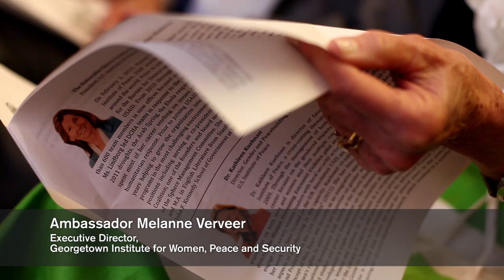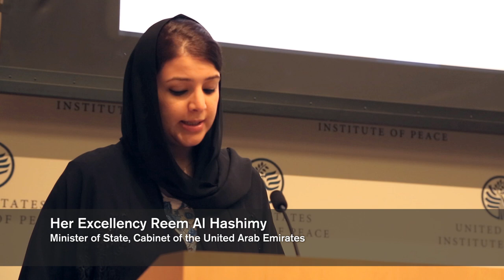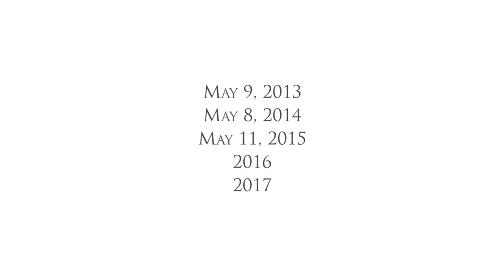A Shared Global Vision for Women and Peacebuilding: 3rd Annual Sheikha Fatima Lectureship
This lectureship highlighted the significant work around the world to achieve "A Shared Global Vision for Women and Peacebuilding.” In 2015, countries and regional organizations celebrated the shared milestones of several landmark initiatives, including the 15th anniversary for both the Millennium Development Goals and the passing of U.N. Security Council Resolution (UNSCR) 1325. Building international peace and security requires women’s participation and leadership. It is critical to celebrate these moments, while also taking stock of progress. The lectureship highlighted key areas of impact and pushed for continued effort in reaching these shared global visions.

As part of USIP’s focus on building the role of women in the peaceful resolution of conflicts worldwide, the Institute named the series of commemorative lectureships for Her Highness Sheikha Fatima bint Mubarak Al Ketbi, the wife of the late Sheikh Zayed bin Sultan Al Nahyan, Founder and First President of the United Arab Emirates.

Speakers:

Her Excellency Reem Al Hashimy
Minister of State, Cabinet of the United Arab Emirates

Nancy Lindborg
President, United States Institute of Peace

Ambassador Melanne Verveer
Executive Director, Georgetown Institute for Women, Peace, and Security